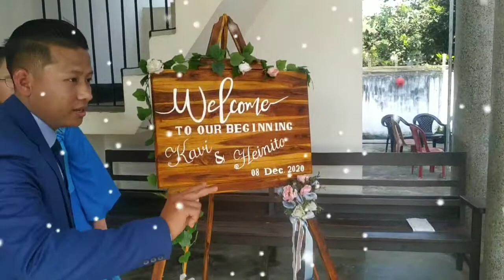kavi weds heinito